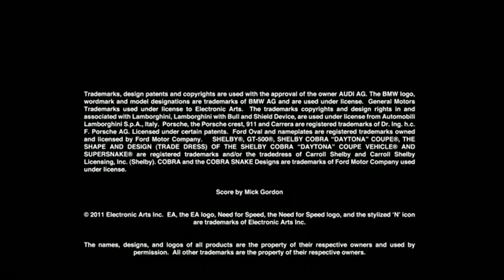Need for Speed The Run: Demo - Trailer